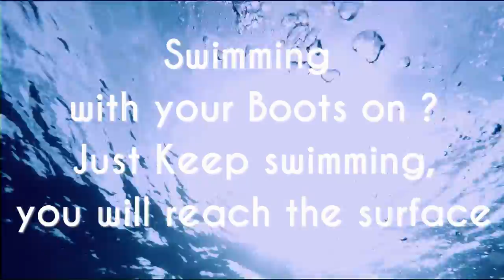Inspiring quote - Nadia C ideas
Ideas to inspire